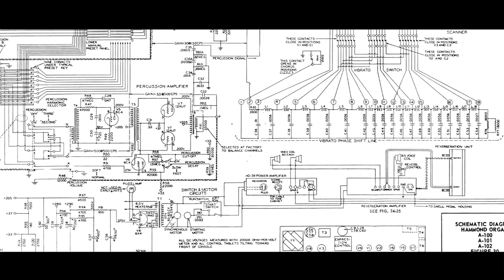Che cos'è un Hammond? - The history of Rock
Questo video ha partecipato al concorso "2talent", e ora lo ricarichiamo.
I nostri eroi ci spiegano come funziona un fantomatico organo hammond, sogno di grandi e piccini

Il video è stato realizzato dai nostri eroi, utilizzando riprese Homemade e con la grandissima collaborazione di Matteo Jamundo alla voce/regia